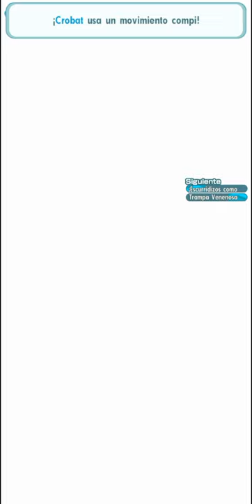7500 pts Master Mode Champion Stadium Kanto | Pokémon Masters Ex (Week 4)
🎮𝗣𝗼𝗸𝗲𝗺𝗼𝗻 𝗠𝗮𝘀𝘁𝗲𝗿